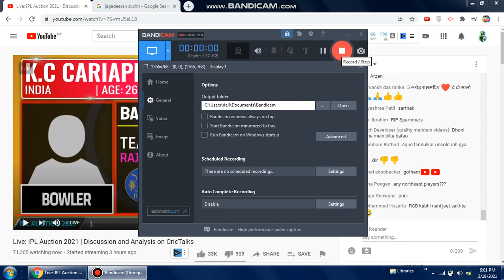Sandeep Lamichhane Unsold In Ipl 2021 Auction||| Sad News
Sandeep lamichhane unsold in ipl 2021 auction . Sad news for nepali people.